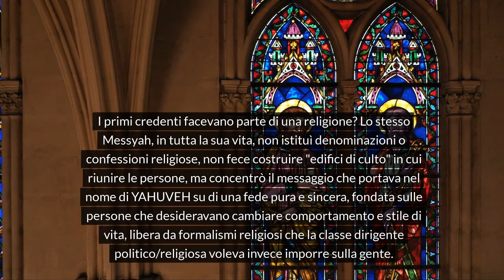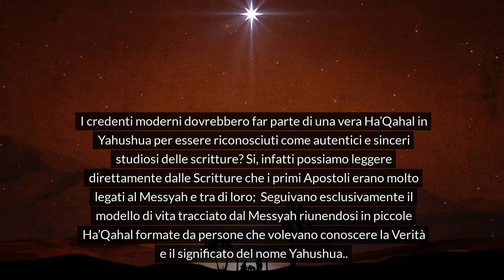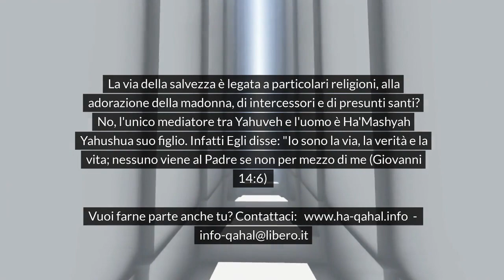CHI SIAMO HA'QAHAL OF YAHUSHUA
Chi siamo?

La vera Ha’Qahal di Yahushua è una semplice riunione di persone interessate a studiare e approfondire quanto scritto 3.500 anni fa nelle antiche scritture, per comprendere il significato del progetto rivelato in esse dal Creatore che si fa conoscere come Colui che era, è, e diviene, “Ayah Asher Ayah” come fu comunicato a Mosè sul Monte Sinai, ovvero “Io mostrerò di essere cio che mostrerò di essere” o “Io mostrerò di essere ciò che sarò” ovvero YHVH che si pronuncia YAHUVEH – YAHUVAH.

Cosa è una Ha’Qahal?

Il significato originario del termine ‘Chiesa’ (ekklesia), non è affatto come molti pensano un ‘edificio, luogo di culto’, o denominazione religiosa, è al contrario una riunione di persone libere che condividono lo studio e la conoscenza delle scritture profetiche, nonchè l’amicizia vera e la familiarità proprio come facevano gli uomini del primo secolo. Le riunioni in casa hanno lo scopo di istituire centri di studio e formazione per affrontare la crisi mondiale e restare uniti nella solidarietà di un network sociale sincero, fondato sulle leggi morali universali del Creatore dei mondi.

I Discepoli del primo secolo erano una Ha’Qahal?

Sì, infatti gli Apostoli stessi si riunivano tutti “insieme come una famiglia” all’aperto o nelle case.

I primi credenti facevano parte di una religione?

Benchè la maggior parte dei credenti di cui narrano le Scritture appartenessero alla discendenza Giudaica, i Discepoli di Yahushua erano liberi da ogni denominazione o confessione religiosa. Lo stesso Messyah, in tutta la sua vita, non istituì denominazioni o confessioni religiose, non fece costruire “edifici di culto” in cui riunire le persone, ma concentrò il messaggio che portava nel nome di YAHUVEH su di una fede pura e sincera, fondata sulle persone che desideravano cambiare comportamento e stile di vita, libera da formalismi religiosi che la classe dirigente politico/religiosa voleva invece imporre sulla gente.

I credenti moderni dovrebbero far parte di una vera Ha’Qahal in Yahushua per essere riconosciuti come autentici e sinceri studiosi delle scritture?

Si, infatti possiamo leggere direttamente dalle Scritture che i primi Apostoli erano molto legati al Messyah e tra di loro; con l’amore e le opere eccellenti. Seguivano esclusivamente il modello di vita tracciato dal Messyah riunendosi in piccole Ha’Qahal formate da persone che volevano conoscere la Verità e il significato del nome Yahushua.

Atti – 2:1 – “Quando il giorno della Pentecoste giunse, tutti erano insieme nello stesso luogo“.

Atti 2:44 – “Tutti quelli che credevano stavano insieme e avevano ogni cosa in comune”

1 Cor. 1:10 – “Ora, fratelli, vi esorto, nel nome dell’Adonay nostro Yahushua Ha’Mashyah, ad aver tutti un medesimo parlare e a non aver divisioni tra di voi, ma a stare perfettamente uniti nel medesimo modo di pensare e di sentire.”

La via della salvezza è legata a particolari religioni, alla adorazione della madonna, di intercessori e di presunti santi?

No, l’unico mediatore tra il Padre e l’uomo è il Messyah:

“Yahushua gli disse: «Io sono la via, la verità e la vita; nessuno viene al Padre se non per mezzo di me“. (Giovanni 14:6)